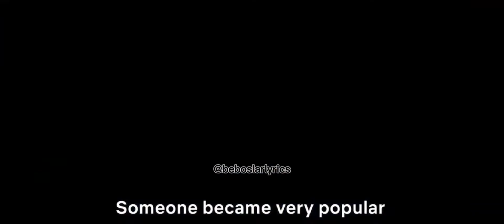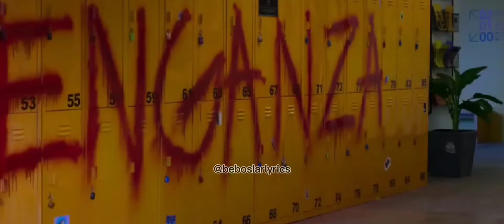Control Z edit SPOİLER İÇERİR❗❗